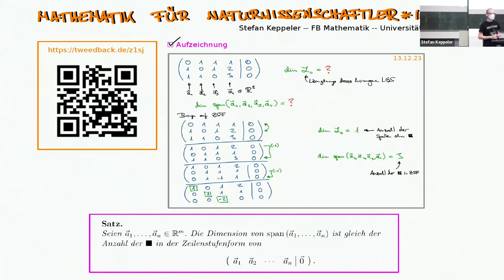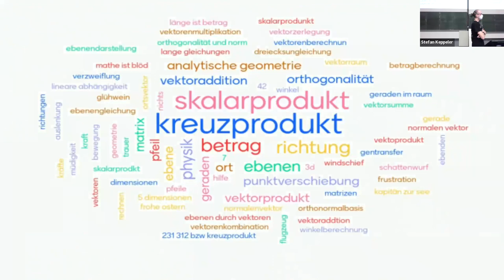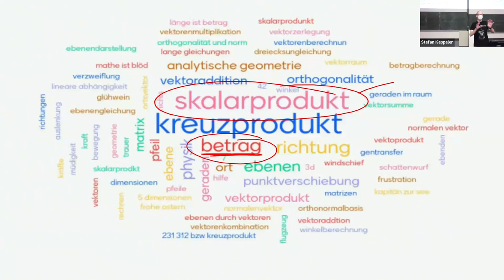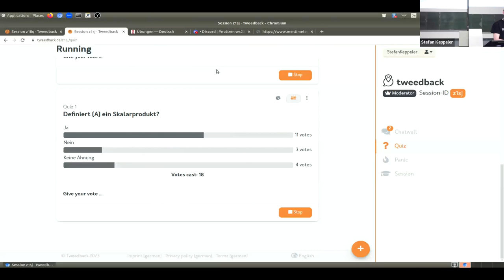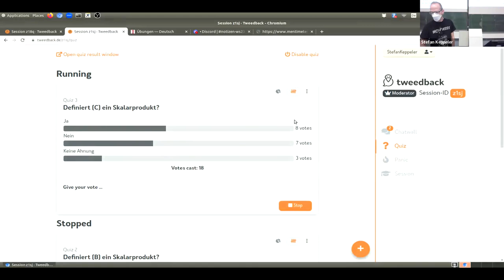2023-12-15 sechzehnte Vorlesung (Dimensionssatz, Skalarprodukt, Norm, Cauchy-Schwarz, Dreiecksungl.)